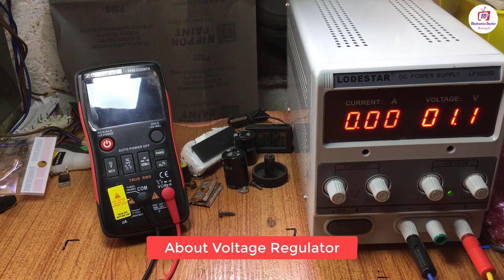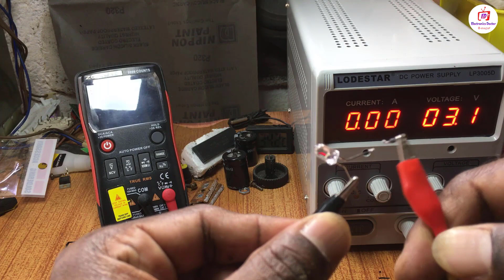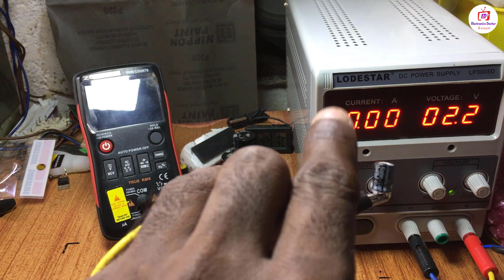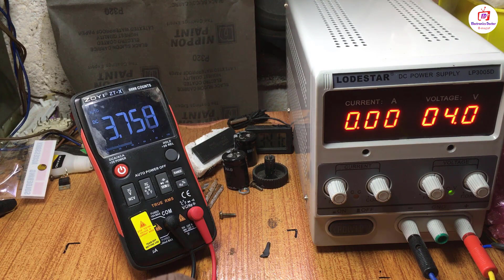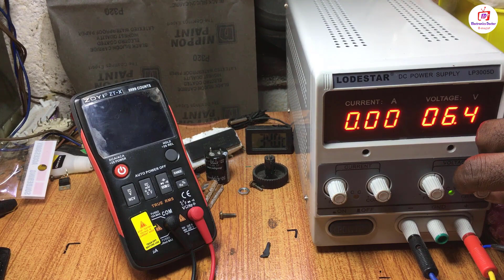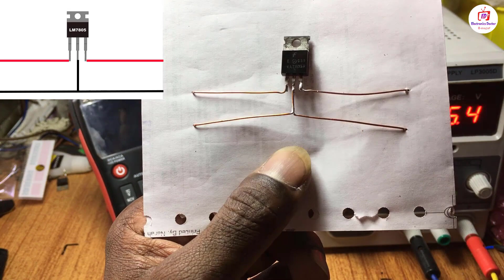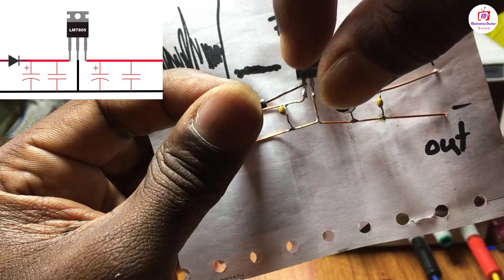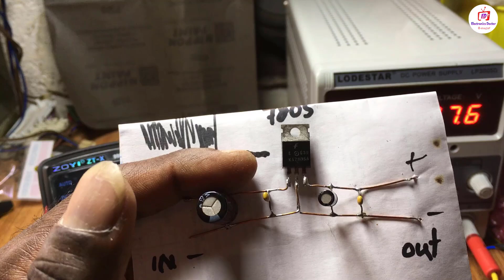How to Design 78XX Voltage Regulator Circuit - Sinhala tutorial. Learning Step by Step. (Ex- 7805).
Computer Doctor.

What is the 78XX Regulator
Why Use Regulator
Where Use Regulator
Design Circuit with 7805 Regulator.. Step by step Sinhala tutorials.
[ED]...